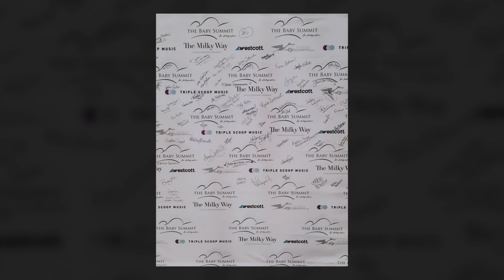BABY SUMMIT 2016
The Baby Summit 2016
Atlanta Marriot Marquis, Georgia
September 30 to October 3, 2016

Professional continuing education classes and conference for newborn, birth, maternity and family photographers across the world.

Every year, Mint Purple Studio takes different intensive continuing education photography classes and attend relevant conferences to stay current, learn from the world's best to uphold the highest level of professionalism in the newborn photography industry and serve our clients!